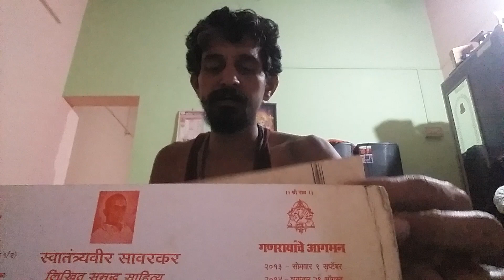श्री अधिकमास महात्म्य अधायन अध्याय